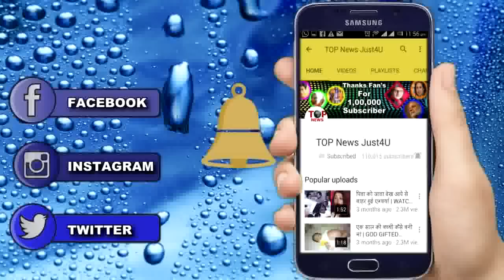ISHQBAAZ: ज्हानवी जानती है तेज का सच | JHANVI KNOWS ABOUT TEJ